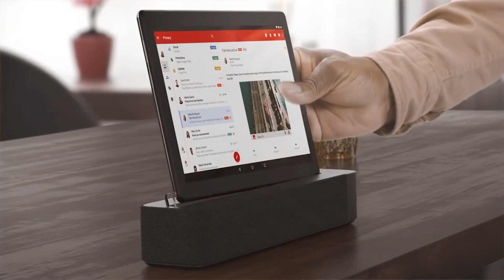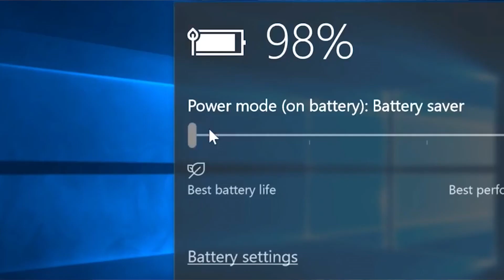Interview with Matt Bereda, Lenovo VP of Global Consumer Products at IFA 2019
We managed to interview Matt Bereda, Lenovo Vice President of Global Consumer Products while we were at IFA 2019 in Berlin, Germany. Here's what he has to say in regards of the present and future of Lenovo.